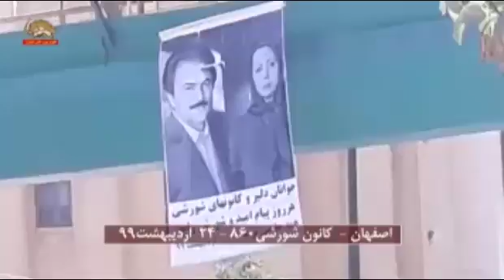اصفهان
اصفهان - کانون شورشی ۸۶۰